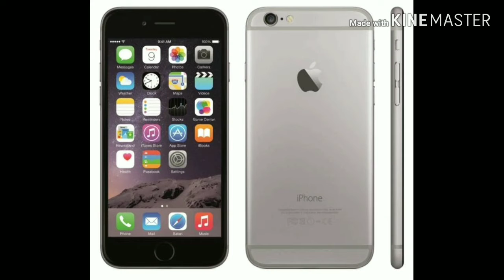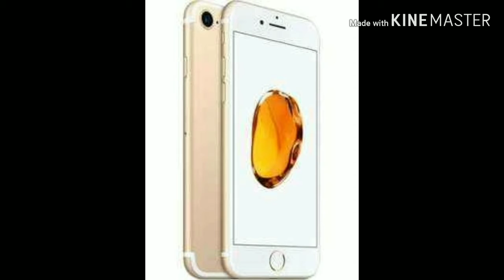History of iPhone part 3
By techriants lite